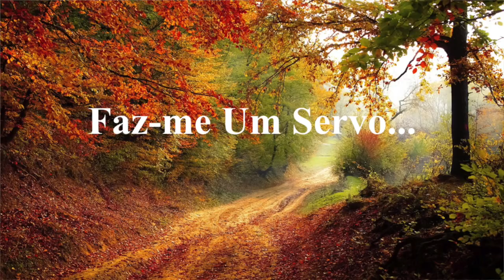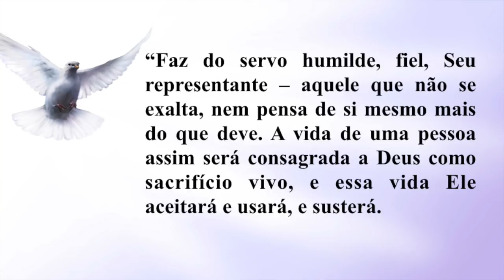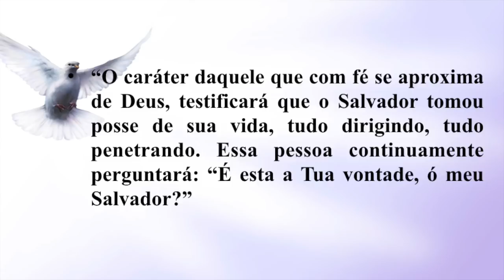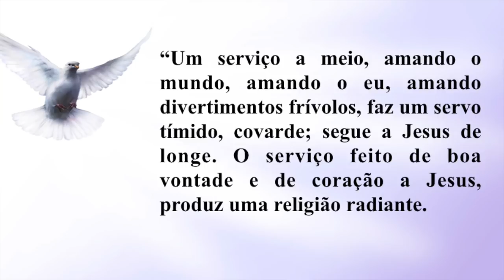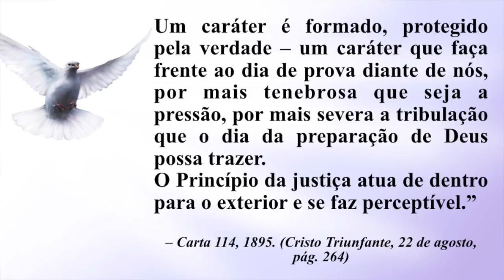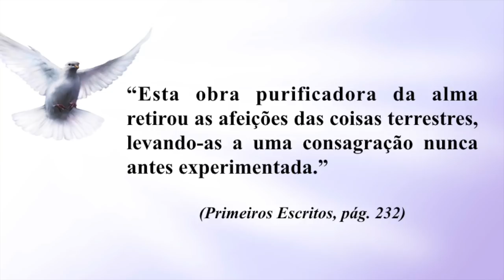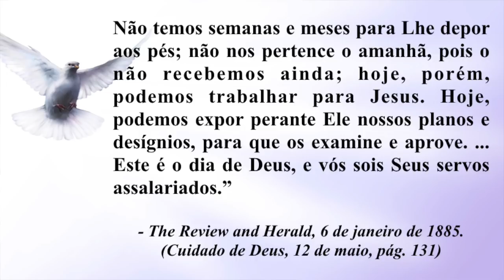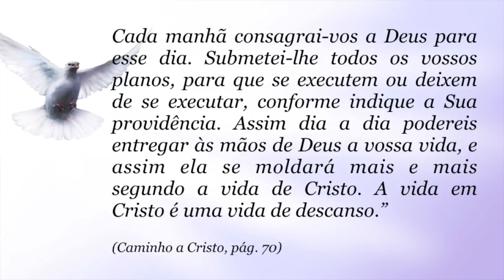167 - I CONGRESSO IAGE - FAZ-ME UM SERVO - CÉLIA (palestra 3)